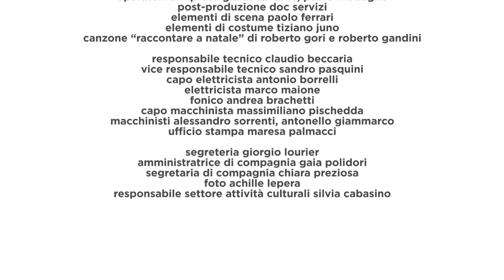24 dicembre 2020 - Letture sotto l'albero / Laboratorio Teatrale Integrato Piero Gabrielli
🌲❤️ Letture sotto l'albero
di Gianni Rodari
a cura di Roberto Gandini
musica Roberto Gori
con Fabrizio Lisi, Edoardo Lombardo, Sylvia Milton, Gabriele Ortenzi,
Simone Salucci, Giulia Tetta, Danilo Turnaturi
riprese a cura di Gianluca Rame e Paolo Modugno
elementi scenici Paolo Ferrari
costumi Tiziano Juno

Come ad ogni Natale, il Laboratorio Teatrale Integrato Piero Gabrielli augura buone feste con LETTURE SOTTO L’ALBERO, a cura di Roberto Gandini, un video-collage inedito di letture di testi di Gianni Rodari. Dalla pagina scritta allo schermo, una selezione che celebra lo spirito delle feste, dando voce a un caleidoscopio di storie e personaggi: Il mago di Natale, All’ombra di un albero di Natale, L’ospite, Voglio fare un regalo alla Befana, Lo zampognaro, Allarme nel presepe, Perché papà mi promette tanti giocattoli se è vero che ha pochi soldi, Filastrocca di Capodanno.

Per la regia di Roberto Gandini e con la musica di Roberto Gori, LETTURE SOTTO L’ALBERO racconta storie di ottimismo e solidarietà. Realizzate con la partecipazione degli attori della Piccola Compagnia, le letture verranno trasmesse durante le feste sulle pagine social del Teatro e del Laboratorio Teatrale Integrato Piero Gabrielli, in due appuntamenti giovedì 24 e giovedì 31 dicembre alle ore 16.